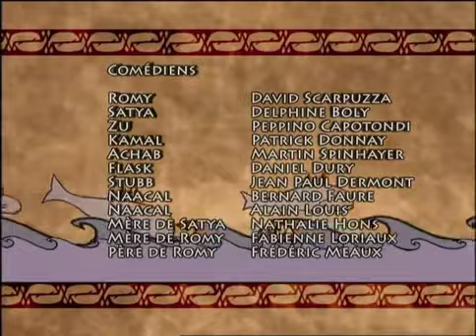Mobydick et le secret de Mü épisode 10 Médusa